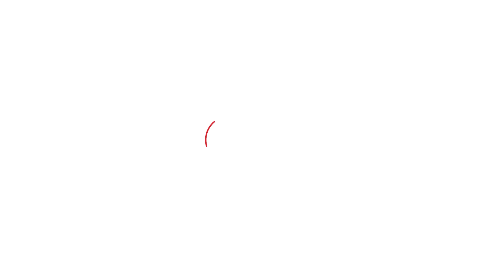CRIME News: Garib Rath Train में खौफ के वो 12 घंटे जब सफाईकर्मी करता रहा छेड़खानी | Bihar Tak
वो ट्रेन में चढ़ती है यह सोच कर की इतने लोगों के बीच वो आराम से घर पहुंच जाएगी... लेकिन 12 घंटे के डर के साए की इस कहानी को सुन आपकी भी रूह कांप जाएगी... चलती ट्रेन में एक लड़की के साथ 12 घंटे तक छेड़खानी का मामला सामने आया है..